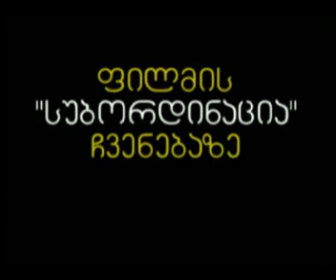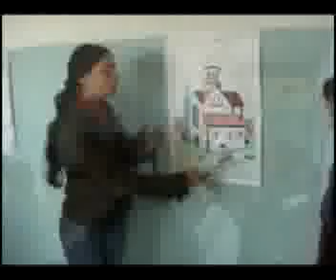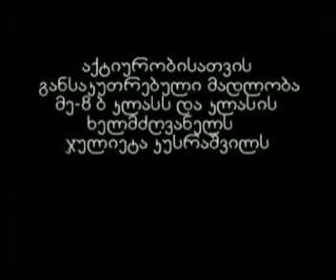NO to drugs!!!